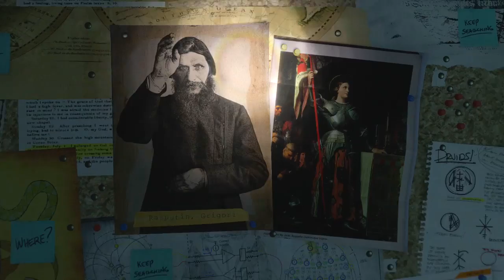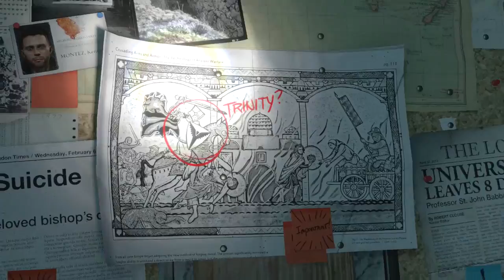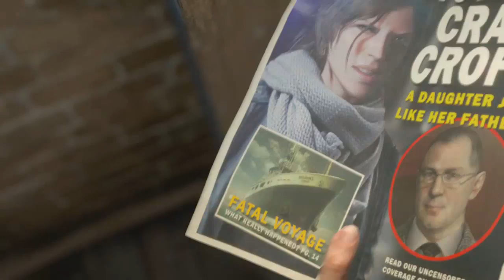MI NOVIA 32 LARA CROFT EN ACCION ! LA NUEVA AVENTURA DE LA SEXY LARA CROFT | RISE OF THE TOMB RAIDER